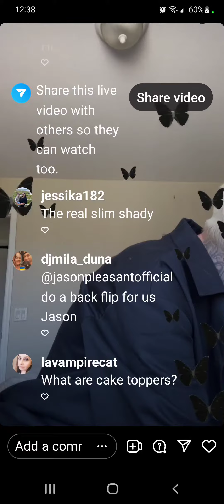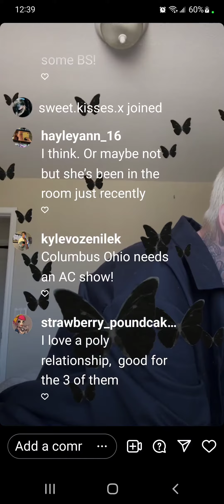🐸 Hibitz 🐸 who do I hear in the background?